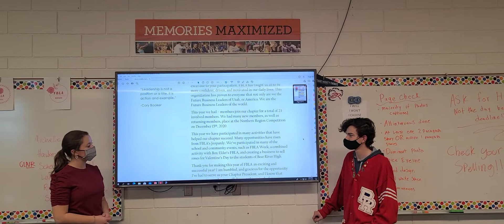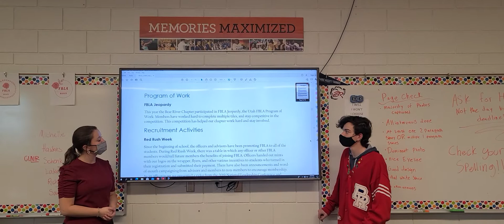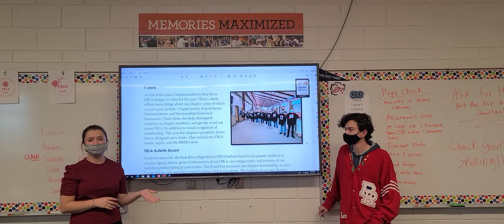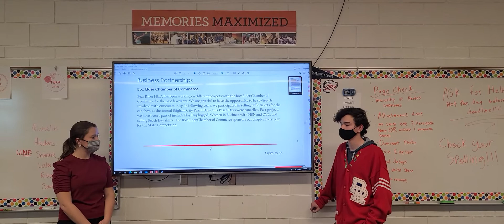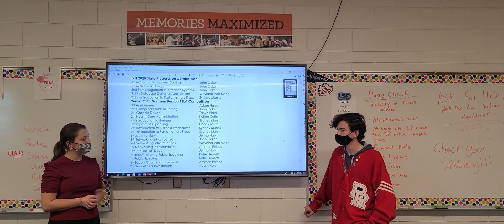JennnaHawsJohnCokerLCARBearRiverUT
Bear River High FBLA Chapter Local Chapter Annual Report
by Jenna Haws & John Coker